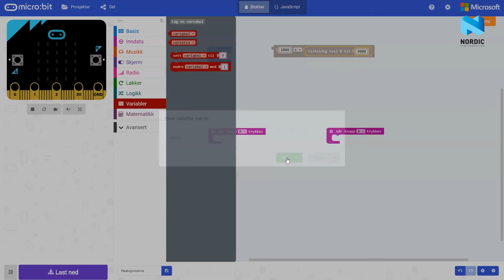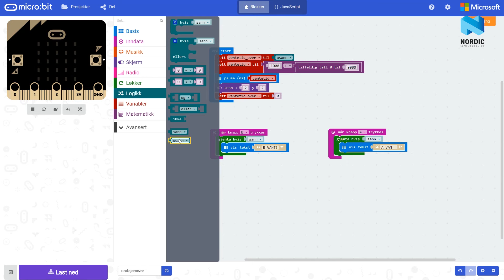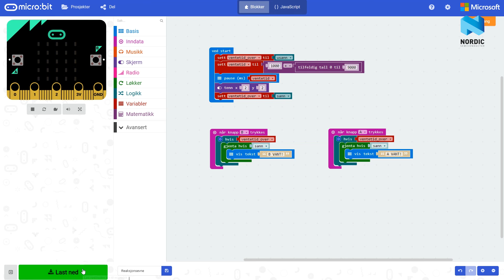Episode 7 - Reaksjonsspill for to med micro:bit!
I denne videoen lager vi et spill du kan spille med en venn for å se hvem som har best reaksjonsevne.